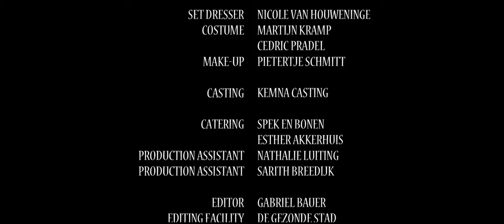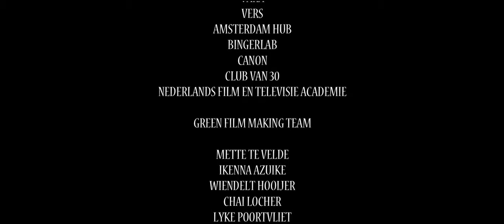Flirt - Short Comedy Film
A guy on the bus thinks a beautiful girl is coming onto him